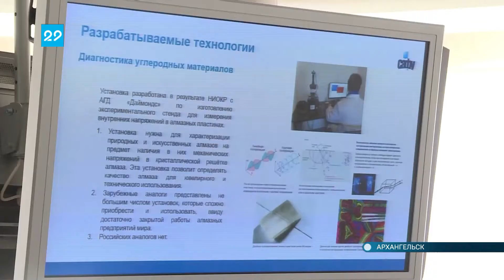22.04.2022 День областного парламента в САФУ